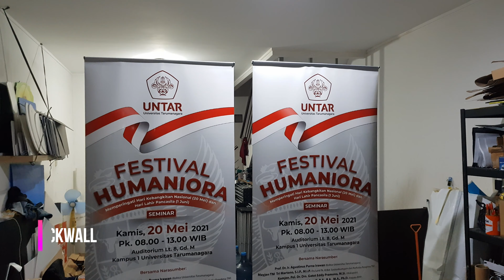roll banner Alumunium Ukuran 80 x 200 Bahan Albatros Laminating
Roll Banner paling murah , dengan kualitas Alumunium dan media Bahan albatros , cocok untuk promo usaha Anda.

Cetakan dari albatros tebal 180 gr dengan laminate doff atau glossy

Murah Berkualitas ...

Tas kanvas warna hitam

kualitas mesin canon super Hi res

Kunjungi Toko Raja Backwall di Market Place kesayangan anda !!!